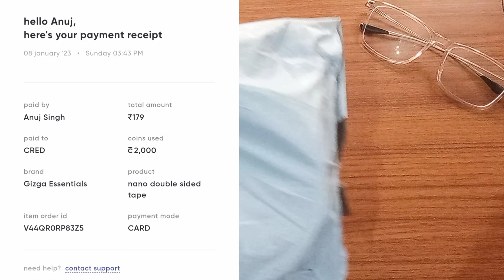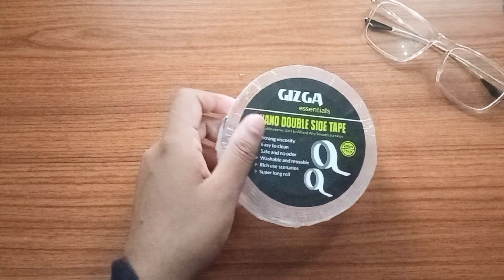Gizga Nano Double Sided Tape by Cred Unboxing and review.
Chalo kholte hai
Hello Dosto Me Aapka Anuj .

   About this video :

                       Chaliye is Video me dekhte h Cred se mangaya hua Gizga Ka Double Sided Tape ki Unboxing and Review.

Cred Shopping
Gizga Double Sided Tape
Gizga Product
Nano Double Sided Tape Unboxing

like share comment karna na Bhule aur channel per new ho to channel ko subscribe Karke Bell icon ko all per press Kar Lijiye Kyunki is channel per aapko aur bhi unboxing and review Videos milti rahengi.